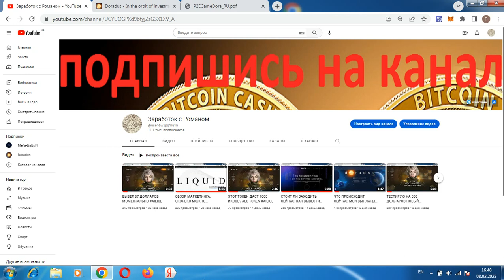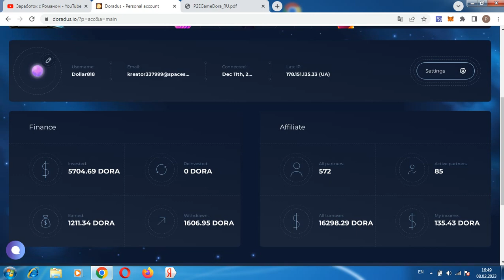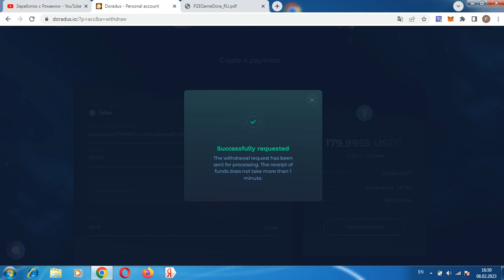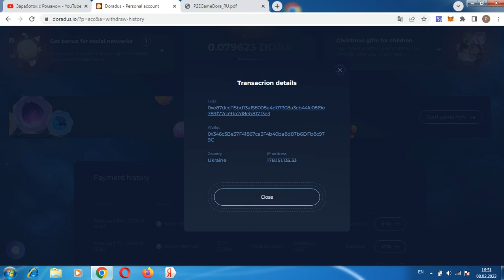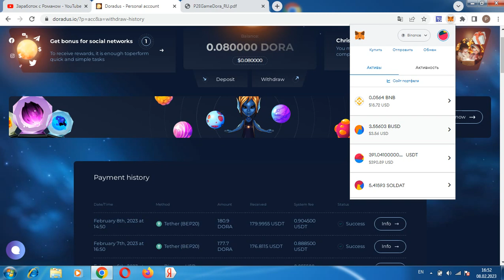ЗАРАБОТАЛ 180 ДОЛЛАРОВ ЗА СУТКИ DORADUS НЕ ПЛАТИТ!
Всем привет, с вами Роман, проект doradus.io doradus.biz прекратил выплаты, не инвестировать, регистрация кошелька Payeer